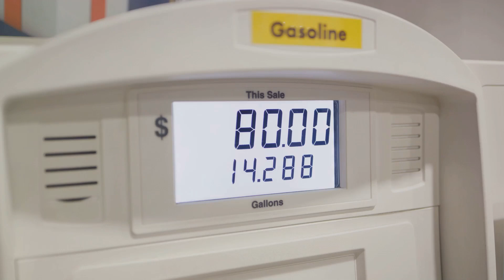The Hidden Cost of Free Money: What You Must Know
Unlock the secrets behind "The Hidden Cost of Free Money" as I delve into the potential impact of the dwindling purchasing power of the dollar. Have you ever wondered why everything seems pricier? It's not just inflation—it's a symptom of a larger issue affecting the global economy. In today's video, we'll explore how the dollar's decline could lead to drastic changes, including the introduction of a digital dollar. But beware, this "free money" might cost us more than we expect. Get started with my step-by-step guide to understanding these economic shifts and their implications for your investments, especially in the crypto world. As a seasoned crypto enthusiast, I'm here to guide you through this journey, offering insights into Bitcoin and runestones' investment potential. Let's navigate the market together!

This channel is dedicated to help new crypto enthusiasts enter the crypto space - whether as a trader or long term minded investor. I’ve been in the crypto space for 4.5 years now, I’ve been a founding team member of masterventures.com, ignition.paidnetwork.com and I’ve help take over 100 crypto projects go to market with my go-to-market marketing process.

I’m here to help everyone get to spend on the importance of crypto, it’s value, and help everyone make the most money possible this bullrun!

We're here to guide you through the crypto world's twists and turns. Let's navigate the market together! 🌟

It does not endorse or discourage participation in any investment activities, such as buying or selling securities. The opinions expressed herein are subjective and may include incomplete or inaccurate data. While efforts are made to ensure accuracy, there are no guarantees regarding the completeness or precision of the information presented.

You, as the viewer, assume full responsibility for evaluating the benefits and risks associated with utilizing any information obtained from this channel before making any investment decisions. By accessing this channel, you agree not to hold the channel owner, its affiliates, or any third-party service providers liable for any potential claims for damages arising from decisions made based on the information or content provided. Information and opinions are current as of the indicated date and are subject to change without prior notice.

It is strongly advised to seek guidance from a qualified professional to fully comprehend associated risks before engaging in any investment activities. The accuracy and completeness of the information, particularly when derived from third-party sources, cannot be guaranteed. Any visual aids, such as graphs or charts, are provided for illustrative purposes only. The channel owner disclaims responsibility for third-party submissions and does not warrant their accuracy or completeness.